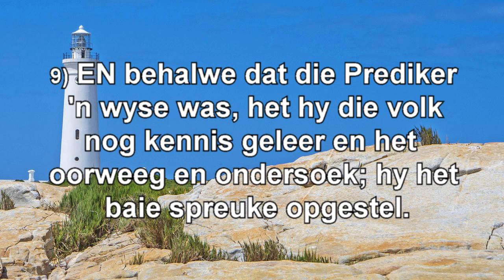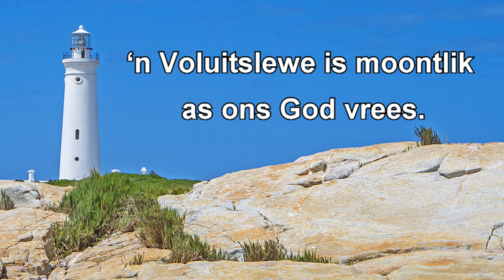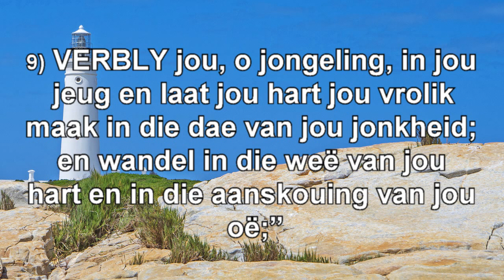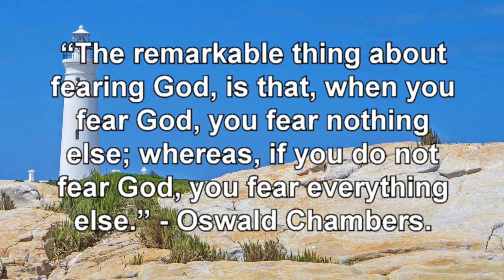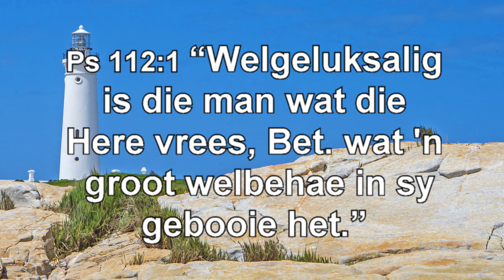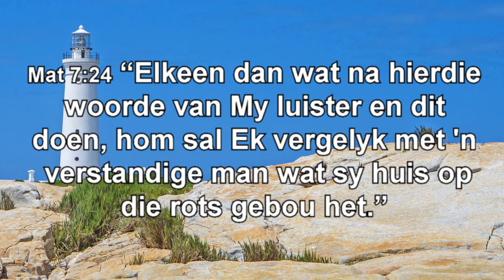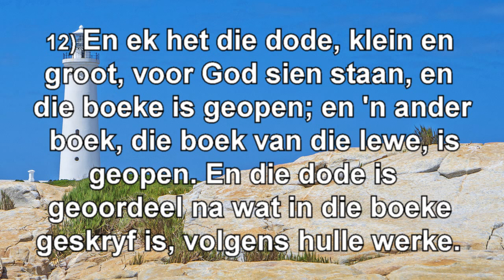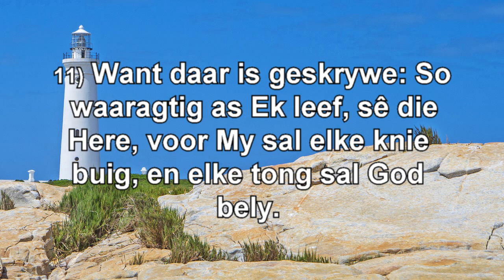31 Januarie 2021 - 'n Voluitslewe - Ds. Ruan van Vuuren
31 Januarie 2021 - 'n Voluitslewe - Ds. Ruan van Vuuren - Evangelies-Gereformeerde Kerk - Jeffreysbaai - Video-Redigering- Fotografie - Andre Harding - Jeffreysbaai